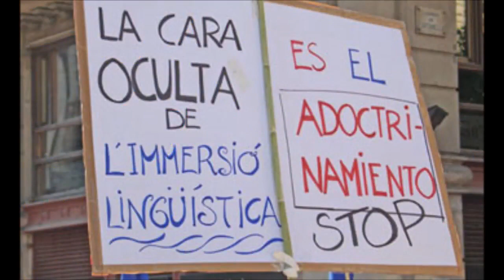El valenciano es una lengua diferente del catalán y está muy influido por el aragonés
Algunos datos importantes que se olvida para fortalecer argumentativamente que el valenciano no es catalán

Yo soy navarro y nos pasa como a los valencianos que nos quieren anexionar los vascos. Los que hemos tenido reinos (navarros, valencianos...) somos acosados por los que han sido simples condados, señoríos... que nos quieren anexionar.

Lo triste es que el catalán está haciendo que se extinga el valenciano porque es la lengua cooficial de la Comunidad Valenciana, aunque se denomine valenciano oficialmente. No es culpa del español la extinción del valenciano, sino del catalán.

El idioma valenciano recibió una importante influencia del aragonés que hablaban los repobladores navarros y aragoneses que llegaron al levante por la reconquista. El idioma aragonés se denomina navarroaragonés o más comúnmente hoy como fabla aragonesa. No por casualidad los diminutivos ico, ica, ete y eta es muy común en nuestras tierras de Navarra, Aragón y partes de la Comunidad Valenciana y de la Región de Murcia. Bonico y bonica se dice por doquier por el antiguo Reino de Valencia. Los navarroaragoneses y sus descendientes valencianos contribuyeron de manera considerable, destacando en la historia y en las letras valencianas con personajes con apellido navarro como Estellés, Navarro, Corella, Vidaurre, Lizondo, Esparza, Monarri...

Aquí hay datos que deberían conocer los valencianos que aparecen en este artículo.

Yo he vivido un año en la Comunidad Valenciana y me enamoré de lo vuestro e identifiqué con el mismo problema que tenemos los navarros.

La culpa de que se extinga el valenciano la va a tener el catalán que se enseña en la CV bajo el nombre de valenciano, no el castellano. No es cuestión de qué academia es la auténtica, la Academia Valenciana de la Lengua o la Academia de Cultura Valenciana. La cuestión es si usa las Normas del Puig, si no es catalán valencianizado o valenciano catalanizado.

El pasado 2 de junio de 2018 Navarra y la Comunidad Valenciana tuvieron dos peleas parecidas: preservar el idioma español. Pero en  la Comunidad Valenciana es doble porque no se enseña más que catalán ligeramente valencianizado para disimular. Es una pena que se extinga esta bonita lengua.

MOSATROS PARLEM VALENCIÀ!